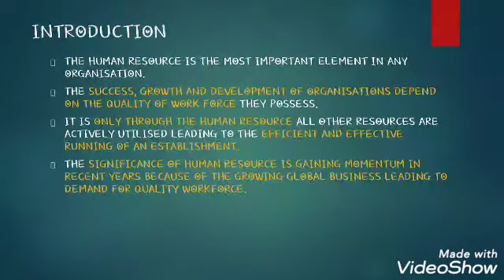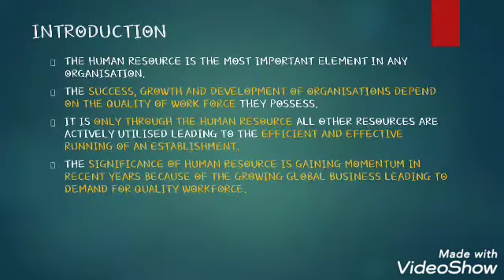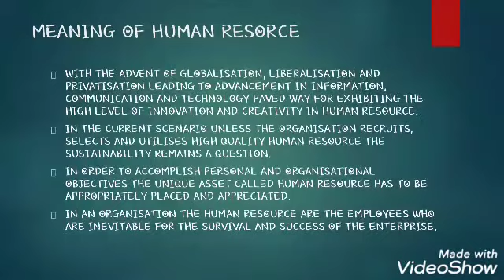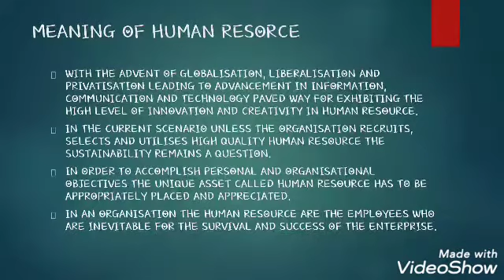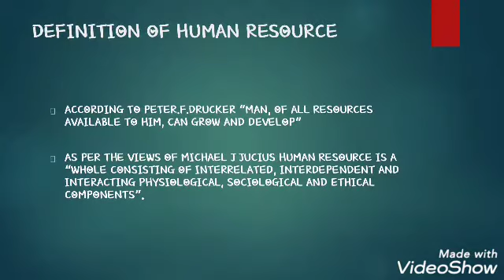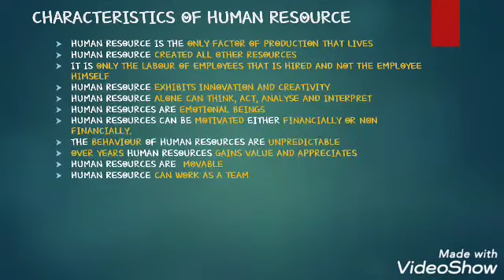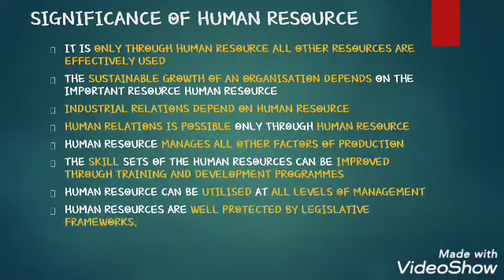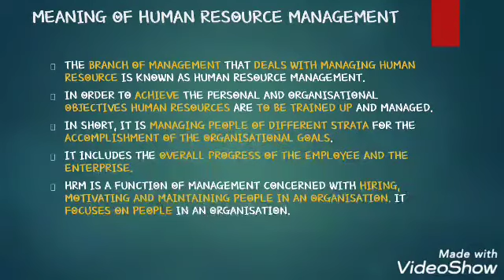COMMERCE CLASS_12_UNIT -IV_CHAPTER-9_FUNDAMENTALS OF HRM(PART-1)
It's about HRM